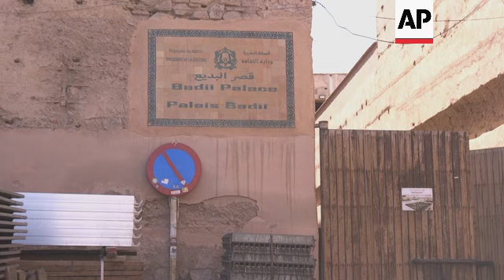Experts look into damage of historical monuments in Marrakech after quake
MOROCCO EARTHQUAKE UNESCO

RESTRICTION SUMMARY:

LENGTH: 3:24

ASSOCIATED PRESS

Marrakech, Morocco - 16 September 2023

1. Various of the minaret of Koutoubia Mosque, one of the most famous monuments in Marrakech
2. Sign of al-Badi Palace
3. Various of the walls of al-Badi Palace
4. Various of officials in charge of historical monuments in Marrakech at al-Badi Palace
5. SOUNDBITE (Arabic) Hasnaa el-Haddaoui, curator of al-Badi Palace:
"The impact of the earthquake on the historical monuments in Marrakech was not too severe, except for some cracks. It’s the same for al-Badi Palace, which is a historical landmark. Around 99% of the cracks we see in the walls are old and were restored before. This is the result of the nature of the construction that gives the building both great stability and sturdiness."

6. Various of basement of al-Badi Palace
7. Exterior walls
8. Titrit Zahidi, architect and inspector of the Marrakech historical monuments, walking alongside Jamal Aboulhouda Abdelmounim, the curator of the Marrakech historical sites and monuments
9. SOUNDBITE (French) Titrit Zahidi, inspector of Marrakech historical monuments:
"A commission came right after the earthquake to assess the level of the damage. It’s an effort already initiated by the Ministry of Culture to analyze and meticulously diagnose (the damage to) all the monuments to see firsthand the integrity and stability of the structures, and to do restoration work afterwards."

10. Various of the old quarters of Marrakech including the former Jewish district, which was severely damaged by the quake
11. SOUNDBITE (Arabic) Jamal Aboulhouda Abdelmounim, curator of Marrakech historical sites and monuments:
"There has always been coordination with the UNESCO (U.N. Educational, Scientific and Cultural Organization). Everybody knows that the UNESCO has an office in Rabat. There is coordination and there are some experts who visit Marrakech. There is coordination about the big projects that need the opinion of the UNESCO. We always work with the UNESCO and we send them reports roughly every two years."

12. Various of damages in the old medina of Marrakech
13. Gate of building with decoration above door
STORYLINE:
Most of the historical monuments frequented by tourists in the Moroccan city of Marrakech have come out of the massive earthquake that struck earlier this month without serious damage, but the city's old Jewish Quarter has taken a serious hit.

The 6.8 magnitude quake has claimed nearly 3,000 lives and flattened remote villages in the country.

But the impact on the city's monuments has not been "too severe" because the buildings are sturdy, says Hasnaa el-Haddaoui, the curator of the famed al-Badi Palace.

The city is Morocco's most widely visited destination, known for its palaces, spice markets, tanneries and Jemaa El Fna, its noisy square full of food vendors and musicians.

The earthquake cracked and crumbled parts of the walls that surround Marrakech's old city, a UNESCO World Heritage site built in the 12th century.

A team was dispatched to inspect the damage to the monuments in the city right after the earthquake struck, said Titrit Zahidi, an architect who serves as inspector of Marrakech's historical monuments.

Zahidi, who was appointed just a week before the powerful earthquake, said the inspectors looked into "the integrity and stability of the structures" and assessed what restoration work would be needed.

Authorities have however cordoned off the area around it for safety purposes.